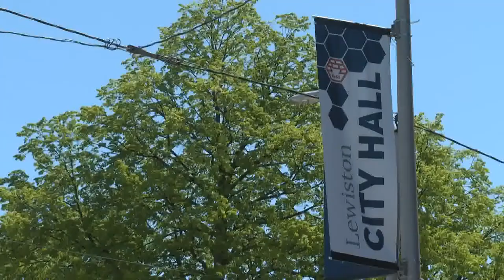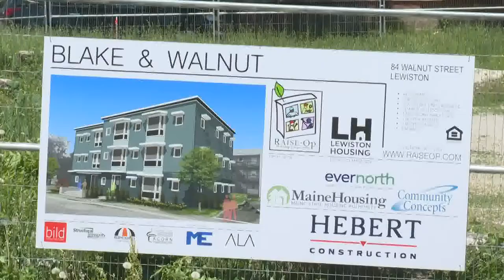Lewiston prepares for major neighborhood revitalization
In 2021, Lewiston was awarded a $30 million grant from the U.S. Department of Housing and Urban Development to revitalize the Tree Streets neighborhood.